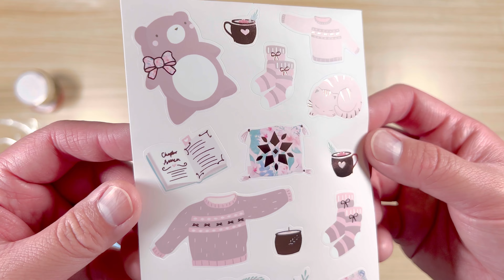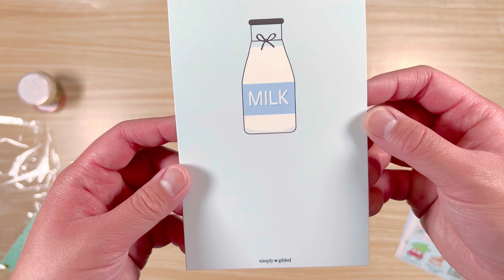UNBOXING: Simply Gilded Stationery Sticker/Washi Haul Part 2 Holiday/Christmas/Winter 2022 Release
Make sure you change your video quality for the best viewing experience!

Join me for another unboxing video - this time for Part 1 of Simply Gilded's 2022 Holiday/Christmas release!

If you'd like to purchase your own Simply Gilded items, you can save $5 off $15 on your FIRST purchase by using this

Merry Christmas/Magical Christmas/Christmas Cheer/Winter Wonderland